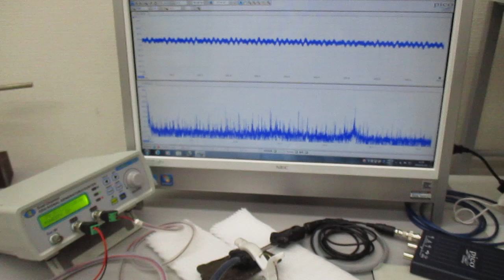オーダーメード対応超音波発振制御プローブの製造技術（特性テスト）